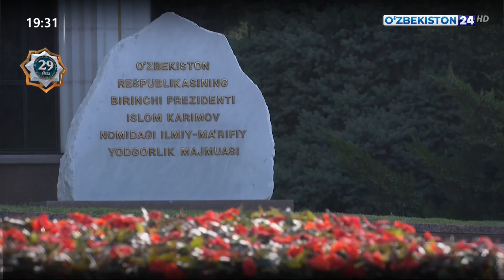Мероприятие в Научно-просветительском мемориальном комплексе имени Ислама Каримова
Мероприятие в Научно-просветительском мемориальном комплексе имени Ислама Каримова. Церемония возложения цветов к подножию памятника Первому Президенту Узбекистана Исламу Каримову в Самарканде